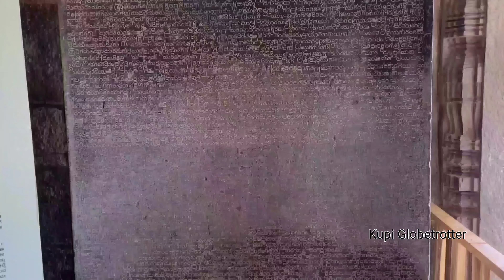12th century sculptures | karnataka identify in sculpture | Chennakesava Temple in tamil.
12th century sculptures | karnataka identify in sculpture | Chennakesava Temple  history in tamil.
       Nice to meet you again in this tour video. In this video  we are  going  to see about an architecturally rich temple in karnadaka. The scultures in this temple amazed me. It makes us wonder that the kings who ruled  us before were interested in builting temples.
This sennakrsava temple is one such temple. The temple is build with high walls. This temple is built wirh huge fillars.the temple has tree flight on a single  platform. It gives us manyhistorical surprises. The stories of ramayana and mahabharatha can be learned in these scilptures. You can know the dasavatharas of vishnu.  We see now is half surprises given to us by the king who built it 50 percent of miracles destroyed seeing these surviving sculptures is an innate benifit in our lives